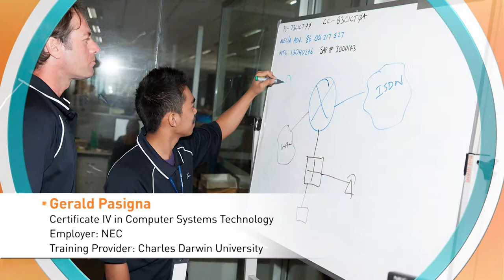2014 NT Training Awards Trainee of the Year Finalists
2014 NT Training Awards Trainee of the Year Finalists